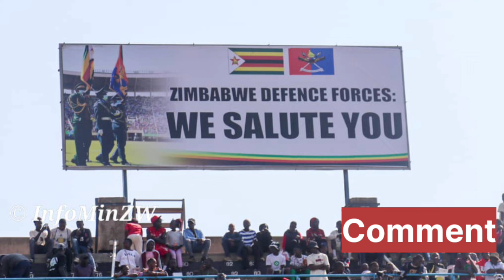ZEC Caught Red Handed : Rigging Tactics Exposed 😳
Witness history as Nelson Chamisa leads his biggest protest ever since in opposition. Watch live coverage on SABC News and Zim News Live YT. Don't miss out on ZEC rigging tactics exposed on Pabooster TV.
Watch as Chamisa leads his biggest protest ever in opposition, shaking up the political landscape. Watch as the opposition leader makes his mark in Zimbabwean politics. sabcnews zimbabwe protestChamisa leads his biggest protest ever since in opposition in this shocking video. Watch now for the latest news on Zimbabwe politics. sabcnews zimnews zimbabwe_uprisingChamisa leads his biggest protest ever! Watch the latest updates on Zimbabwe news live. ZEC caught red-handed rigging tactics. Stay informed on Pabooster TV.ZEC Caught Red Handed : Rigging Tactics Exposed 😳nelsonchamisa cccZimbabwe godisinit mnangagwa zimbabwe zanupf emmerson news nelson zanupf zimbabweelections emmersonmnangagwa zimbabweelections2023 byelection2023 tendaibiti CHAMISA HAASI KUTYA ZVAITWA NACHAMISA HAASI KUTYA ZVAITWA NA TSHABANGUCHAMISA HAASI KUTYA ZVAITWA NA TSHABANGU PANECHAMISA HAASI KUTYA ZVAITWA NA TSHABANGU PANE PAAKUTYA ZVAITWA NA TSHABANGU PANE PAAKATAIKAKUTYA ZVAITWA NA TSHABANGU PANE PAAKATAIKA 😳 CCC CHAMISA ATAURA KUTI AVE KUPINDA PACHIGARO 😳CCC CHAMISA ATAURA KUTI AVE KUPINDA 😳ed mnangagwaZim New Live YTSccc chamisa yaita report on zimbabweSADC YAZOSVIKA, SECRETARY SERIOUS ABOUT RE ELECTIO elections,pabooster tvccc chamisasadc yati fresh electionsrumbidzai tvccc chamisa avhundutsa zanuzbc newstaffy themansadc reportSadc on zim election Sadc reportzbcTaffy ThemanSadc yati ngapinde mukomanaSadc yaramba kuti mnangagwa apinde pahuchairmanSabc😳Zbc newsZim News Live YTSkulliant tvIZVI NDOZVAPA CHAMISAIZVI NDOZVAPA CHAMISA MUKANAIZVI NDOZVAPA CHAMISA MUKANA WEKUPINDAIZVI NDOZVAPA CHAMISA MUKANA WEKUPINDA 😳CCC YAWANA MUKANAED MNANGAGWAMUKADZI WACHIWENGA😳CCC CHAMISA YAITANHEMHA DZA TSHABANGUCCC AMOS CHIBAYA AZOPEDZERACCC AMOS CHIBAYA AZOPEDZERA TSHABANGUCCC AMOS CCC AMOS CHIBAYA AZOPEDZERA TSHABANGUsengezo tshabanguCHABVONDOKA KU ZANU,CCC YANUNURA VANHUCCC YANUNURA VANHU FROM ZANUMA MP E ZANU PF AKUTOFUNGACHAMISA ASIMBISACHAMISA ASIMBISA CCCChamisa latestEd mnangagwaSadc final reportNHEMHA DZA TSHABANGU DZABUDITSWA PACHENA NE CCC 😳Chabvondoka ku zanu pf SADC yati fresh electionsCCC CHAMISACCC CHAMISA APIHWACCC CHAMISA APIHWA MUKANA CCC YAJAMUKACCC FADZAI MAHERECCC FADZAI MAHERE AZOWUDZALEGEND JOB SIKHALA ASIMUDZIRWAMAPURISA CHOKWADI CHINORWADZA 😳NewsSADC on zimztn newssadc on zim elections nelson chamisaFadzai mahere akandwa panze pe parliament nepoliceMapurisa akanda mamp e ccc panzeCcc chamisaGAMBAKWE MEDIAHStvLive ZimKulliant TvMBIRE TVPaBooster TvRumbidzai TvTshabangu interviewZbcZim newsZanu PfZimbabwe by elections 2023 resultsZimbabwe newsZtn newssabc newssadcsengezotshabanguzanu pfzim news live ytsNYAYA YE SADC FINAL REPORT PATABLE 😳tshabanguTSHABANGUCCC chamisaZtvZimbabwe by elections todayCCC yave ne moto mubhurugwaSadc on zimtshabanguCCC YAPINZA ZANU PF CHANDO 😳Chamisaalso watch these videos elections,zimbabwe elections 2023,zimbabwe elections 2023 live,zimbabwe elections 2023 latest news,zimbabwe elections 2023 date,zimbabwe elections 2023 latest,zimbabwe elections 2023 live updates,zimbabwe elections latest,zimbabwe elections live,zimbabwe elections 2023 live results,zimbabwe elections prophecy,zimbabwe elections announcement,zimbabwe elections and sadc,zimbabwe elections analysis,zimbabwe elections announcement live,zimbabwe elections al jazeera,zimbabwe elections analysis today,zimbabwe elections announcement 2023,zimbabwe elections 2023 al jazeera,zimbabwe after elections,zim elections announcement,al jazeera zimbabwe elections,au report on zimbabwe elections 2023,au on zimbabwe elections,afrobarometer zimbabwe elections 2023,about zimbabwe elections,au report on zimbabwe elections,african union on zimbabwe elections,aljazeera live tv news english zimbabwe elections,anc on zimbabwe elections,america on zimbabwe elections,zimbabwe elections bbc,zimbabwe elections bbc news,zimbabwe elections bulawayo,zim by elections results today,zimbabwe elections 2023 bbc,zimbabwe elections 2023 bbc news,zimbabwe elections 2023 bulawayo,zim elections 2023 bbc,zimbabwe election breaking news,zimbabwe elections 2023 breaking news,bbc news zimbabwe elections,bbc zimbabwe elections,bbc zimbabwe elections 2023,breaking news zimbabwe elections,bbc news zimbabwe elections 2023,bbc news live zimbabwe elections,